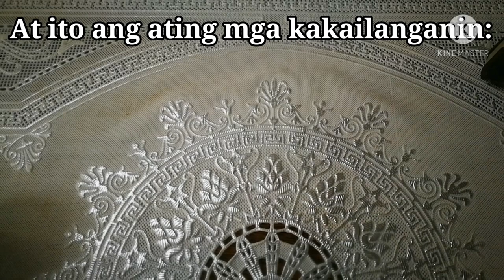Motorstar Easyride 150RS installation of Side Stand Sensor/Engine Kill Switch || May abang pala.